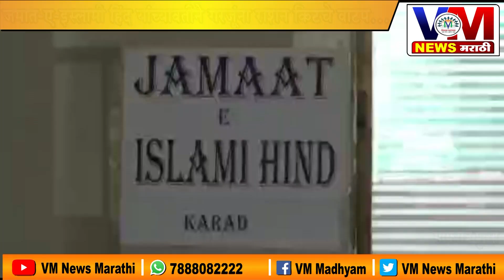जमात-ए-इस्लामी हिंद यांच्या वतीने गरजूंना अन्नधान्याचे वाटप ....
जमात-ए-इस्लामी हिंद यांच्या वतीने गरजूंना अन्नधान्याचे वाटप पहा VM News Marathi